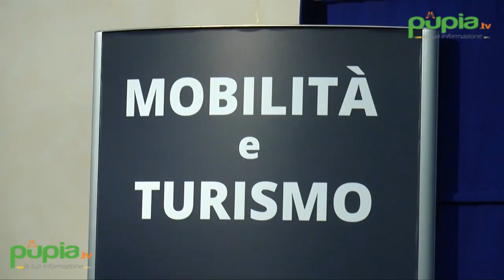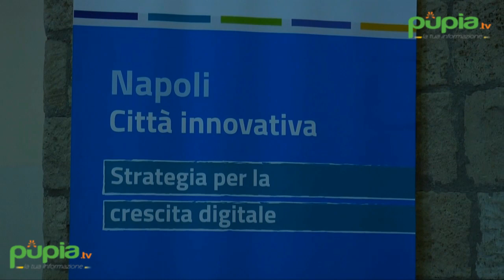Campania - De Luca presenta piano mobilità per stagione turistica (11.05.17)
- La Regione Campania ha presentato il piano mobilità per la stagione turistica. Da 15 giugno Frecciarossa per il Cilento, una serie di servizi intermodali, treni bus, l'affidamento triennale delle vie del mare e le linee turistiche ferroviarie, verso Capua, la Reggia di Caserta, Pietrelcina per il turismo religioso, l'archeotreno da Napoli fino a Paestum e il Campania Express.

A tenere banco è la questione Azienda Napoletana Mobilità, con il presidente Vincenzo De Luca che è intervenuto circa i tagli.

Il sindaco Luigi De Magistris ha presenziato al Castel dell'Ovo alla presentazione dei progetti Pon Metro, oltre 80 milioni di euro destinati alla città metropolitana di Napoli, ha così risposto al governatore: "De Luca ha beneficiato per l'Eav di 600 milioni dal governo Renzi, noi attendiamo ancora dalla Regione quello che deve all'Anm, la nostra azienda trasporti cittadina. Quindi è giunto il momento di fare gli interessi dei territori e non campagna elettorale". (11.05.17)